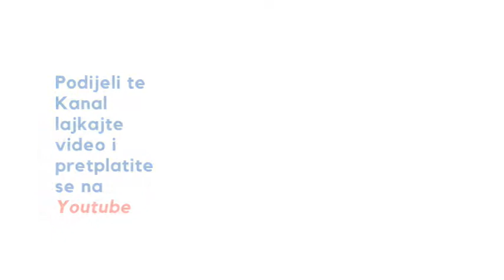Mirisne svijece Net čakovec ( novi sponzori)